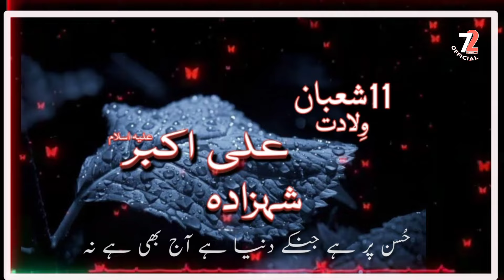11 Shaban | Wiladat e Hazrat Ali Akbar as Whatsapp Status||New 11 Shaban status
11 shaban whatsapp status,
11 shaban status,
new 11 shaban whatsapp status,
11 shaban new whatsapp status,
11 shaban manqabat whatsapp status,
11 shaban ali akbarع whatsapp status,
11 shaban whatsaap status,
7 shaban whatsapp status,
whatsapp status for 11 shaban,
new status 11 shaban,
11 shaban whatsapp status video,
11 shaban best whatsapp status,
11 shaban whatsapp status manqabat
11 shaban whatsapp status,
11 shaban jashan,
11 shaban status,
11 shaban qasida status,
11 shaban 2021status,
11 shaban wiladat status,
11 shaban 2020 status,
11 shaban 1442 status,
11 shaban wiladat status